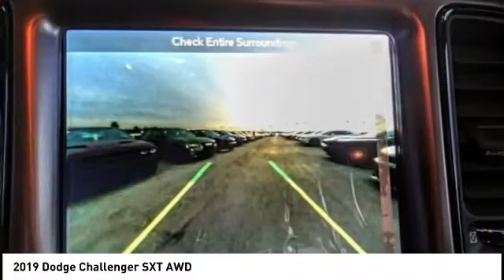2019 Dodge Challenger MONTEREY PARK ROSEMEAD EL MONTE MONTEBELLO LOS ANGELES C4156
2019 Dodge Challenger SXT AWD

1100 W Main St.

BRAVO CHRYSLER DODGE JEEP RAM OF ALHAMBRA, PROUDLY SERVING LOS ANGELES, SAN GABRIEL VALLEY, MONTEREY PARK, EL MONTE, AND SURROUNDING CALIFORNIA LOCATIONS. THIS PITCH BLACK 2019 Dodge CHALLENGER IS EQUIPPED WITH A 3.6L V6 24V VVT, AUTOMATIC TRANSMISSION, AND RECEIVES AN ESTIMATED 18 City/27 Hwy MPG. CONTACT BRAVO CHRYSLER DODGE JEEP RAM OF ALHAMBRA TO SCHEDULE A TEST DRIVE AND TAKE THIS 2019 Dodge CHALLENGER HOME TODAY, OR VISIT OUR SHOWROOM CONVENIENTLY LOCATED AT 1100 W. MAIN STREET ALHAMBRA, CA 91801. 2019 Dodge CHALLENGER SXT AWD New Price! $3,750 off MSRP! 18/27 City/Highway MPG ABS brakes, Compass, Electronic Stability Control, Front dual zone A/C, Heated door mirrors, Illuminated entry, Low tire pressure warning, Passenger door bin, Remote keyless entry, Traction control. 2D Coupe 3.6L V6 24V VVT AWD 8-Speed Automatic Factory MSRP: $36,575 Bravo Chrysler Dodge Jeep RAM dealership is a new kind of dealership, where we put our customers needs first. We are located in Alhambra, CA, just miles east from the Downtown Los Angeles area. Our dealership has been proudly serving the Los Angeles area and the San Gabriel Valley community under our new ownership as of June 6, 2017. When coming into contact with our dealership, you will receive personalized attention from all of our employees. We are a honest and transparent dealership that is willing to reach a fair deal with you! We always maintain an up-to-date inventory of nearly 400 units, with a wide selection of new and certified pre-owned Chrysler, Dodge, Jeep, and Ram vehicles and other pre-owned vehicles of other makes and models for you to choose from. When shopping for a new vehicle you will get assigned a professional Product Specialist to help you complete your purchase. Our Service Department does not fall behind, we have on-hand knowledgeable Service Advisor s that offer multi-lingual service in English, Spanish, and Mandarin Chinese. Prices do not include government fees and taxes, any finance charges, any dealer document processing charge, any electronic filing charge, and any emission testing charge. Prices of vehicles on this website do not necessarily include accessories that may have been installed on any of our vehicles at the dealership. Advertised selling price does NOT apply to leases. Here at Alhambra Chrysler Dodge Jeep Ram, we will work with you on getting the most value for your current vehicle trade in, no matter the condition it is in, and get you into the new or pre-owned vehicle you want! While every reasonable effort is made to ensure the accuracy of this information, we are not responsible for any errors or omissions contained in the description for this vehicle. Please verify any information in question with our professional sales staff. All applicable rebates require proof of qualification and proper documentation before vehicle delivery. Please call to see if you qualify for additional factory rebates! Price does not include safety and security package, tax, title, registration or documentation fees. Not all customers will qualify for all rebates. Price does includes: $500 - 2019 Retail Consumer Cash **CK1 (excl GL-SW-WE). Exp. 04/30/2019, $1,500 - California 2019 Bonus Cash CACKA. Exp. 04/30/2019, $500 - California LA/Palm Springs Bonus Cash CACKK. Exp. 04/30/2019, $1,000 - Performance Days Retail Bonus Cash 40CK2. Exp. 04/30/2019, $250 - Chrysler Capital 2019 Bonus Cash **CK5 (CA,MA,SE,SW). Exp. 04/30/2019 Stock #: C4156 | VIN: 2C3CDZGG3KH504523 | 2019 Dodge Challenger SXT AWD Bravo Chrysler Dodge Jeep Ram